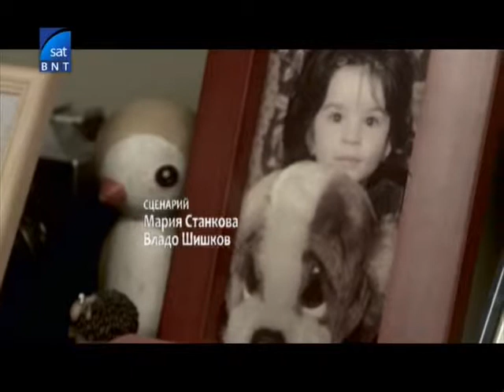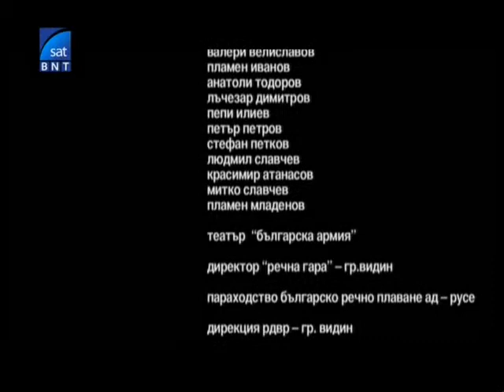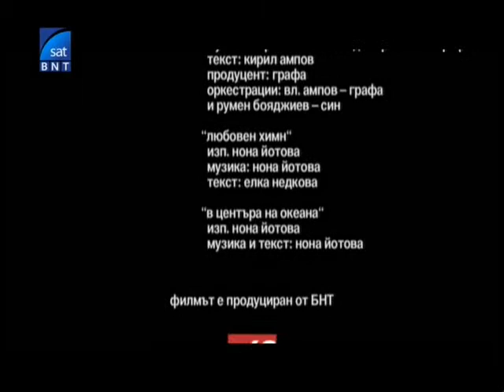Рут (2009)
Режисьор : Владо Шишков

В ролите : Ивайло Христов, Рут Николова, Мила Парушева, Гергана Стоянова, Васил Михайлов, Велко Кънев, Милен Миланов

Година : 2009

Времетраене : 51 мин.

Резюме : Недоверието ражда безизходица. Безизходицата търси изход. Изходът се крие в доброто. Доброто се оказва извън закона. Един филм за добрите хора.